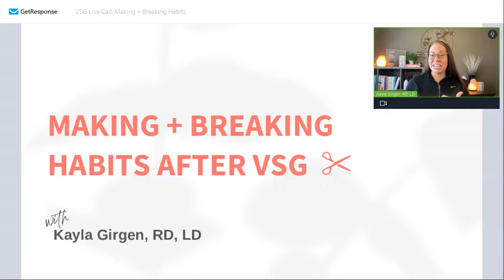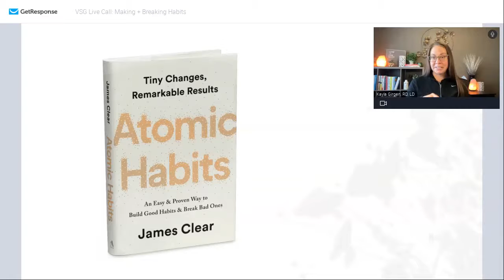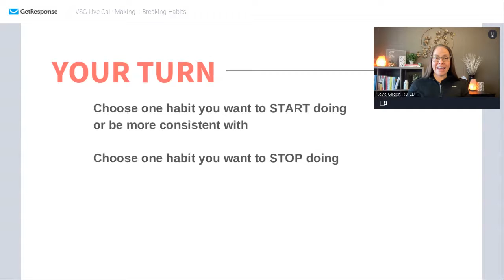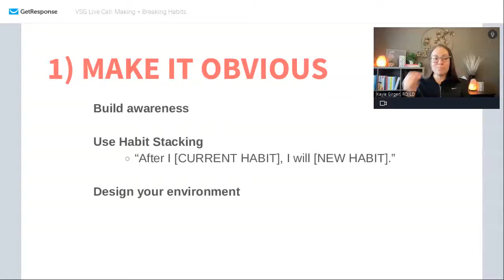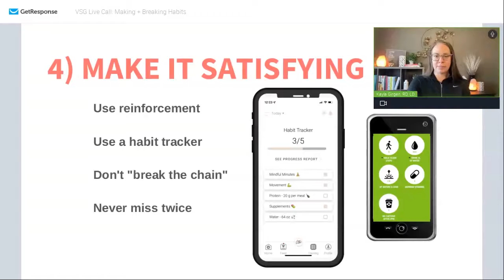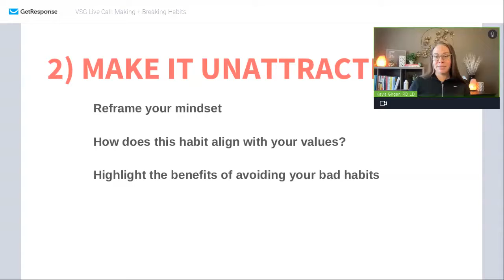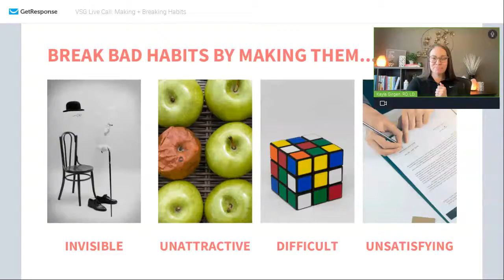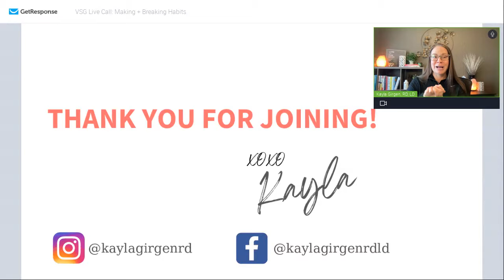Making + Breaking Habits After VSG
"You do not rise to the level of your goals. You fall to the level of your systems." - James Clear

Your results have a direct connection to your habits + consistent actions. If you're not happy with your results, watch the replay of this live workshop about Making + Breaking Habits after VSG.

We'll discuss
✨  how habits develop
✨  the layers of behavior change
✨  4 ways to make & break a habit
✨  how to build consistency

Whether you want to get back on track or keep things up a notch, there is plenty to take away from this video.

Want more content like this?
for more bariatric surgery know-how!

Yours truly,

Kayla Girgen, RD, LD, CPT

🛒 Download my FREE dietitian-approved grocery list*! *includes free mini-series on macros for weight loss!

🖊 Check out my healthy, high-protein recipes & weight loss tips on the blog!